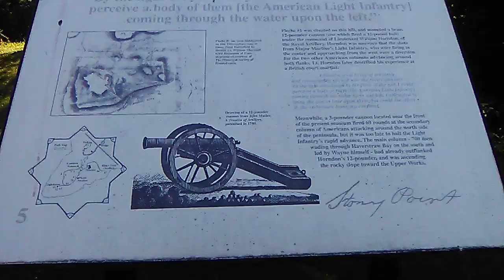July 12, 2019